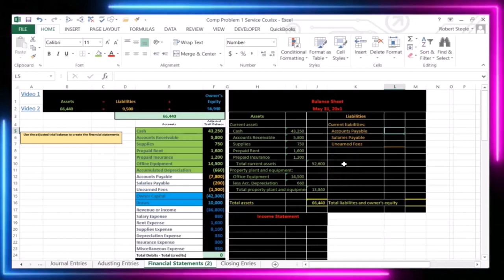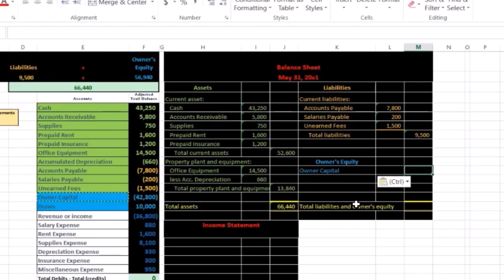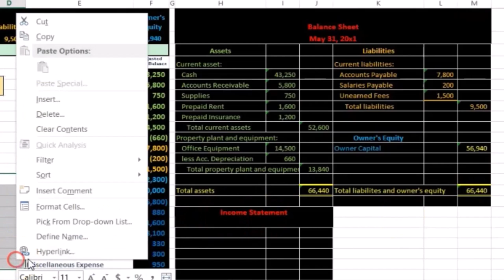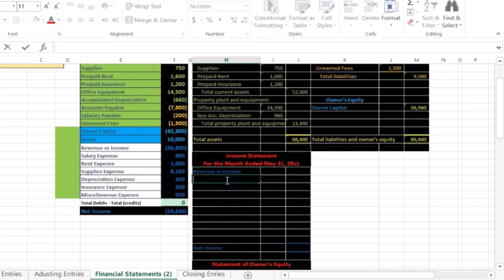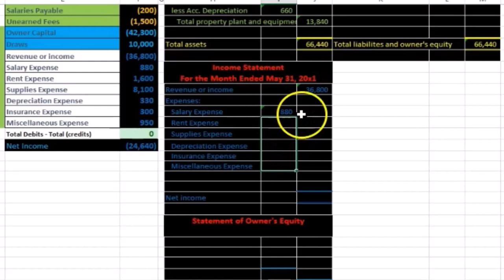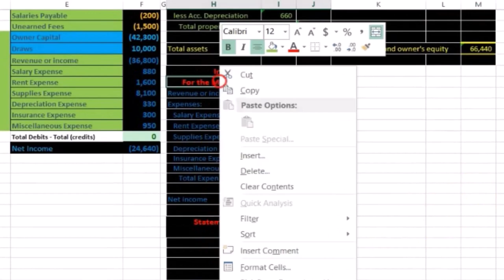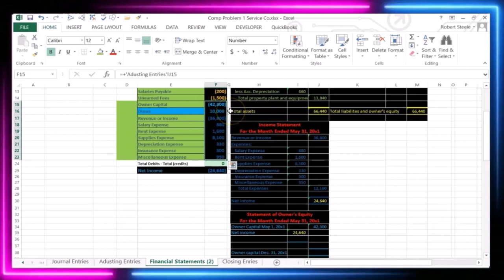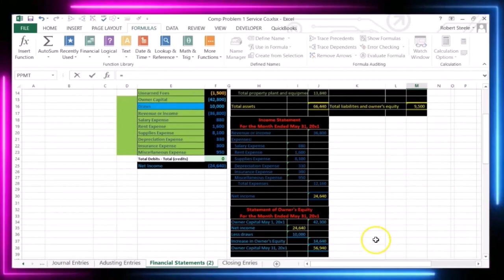Contabilidad Financiera - Empresa de Servicio Integral de Problemas 1 Parte 8 8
Contabilidad financiera